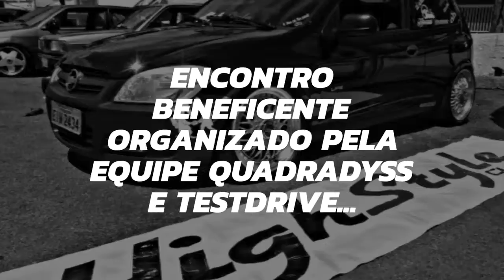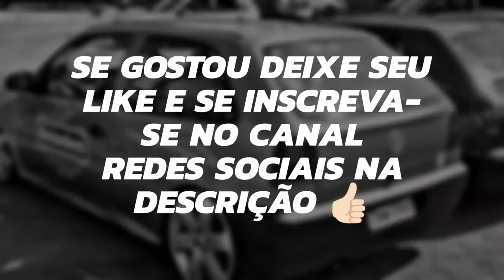5° Encontro Beneficente organizado pela Equipe Quadradyss e TestDrive em Taboão da Serra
Mais um Encontro Beneficente onde a Equipe HighStyle teve a honra de comparecer evento foi top parabenizando os organizadores

A Equipe HighStyle agradece

Data do encontro 01/10/17